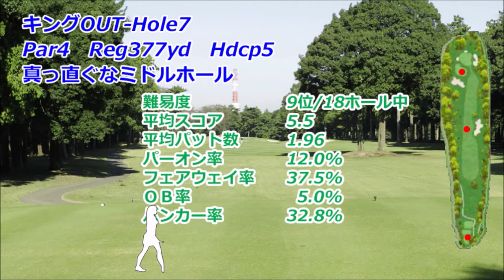【千葉県】アコーディア・ゴルフ習志野CC（キングOUT-Hole7）ミドルホール攻略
アコーディア・ゴルフ習志野CC　ゴルフ場予約

アコーディア・ゴルフ習志野CC キングOUT-Hole7　ミドルホール攻略は、フォト&ドローンギャラリー（コースレイアウト狙い目を表示）と（Tee Shot・2nd Shotで攻略ポイントをコメント）紹介します。

アコーディア・ゴルフ習志野CC
キングOUT-Hole7 Par4 Reg377yd
ミドルホール攻略【千葉県】